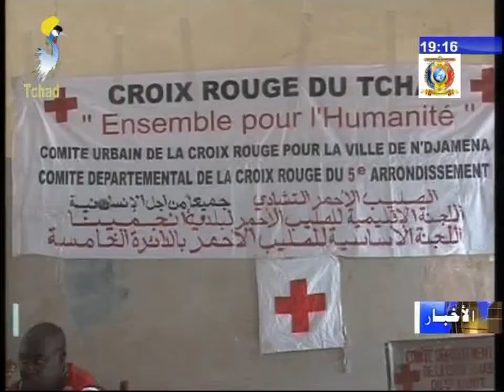مؤتمر نقاش حول إعداد و تمهيد القيادة